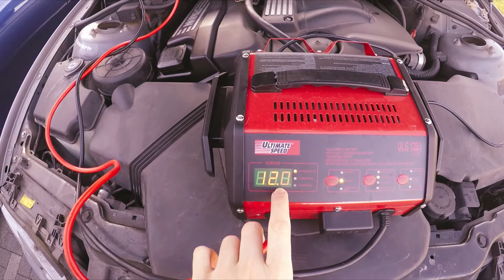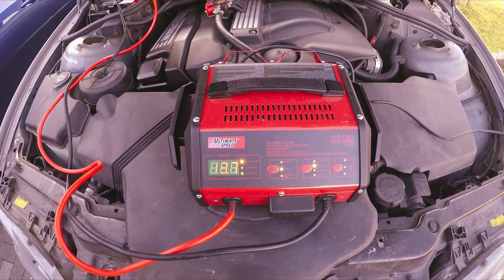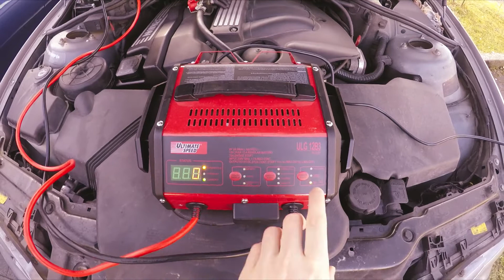WIE UNGLAUBLICH SCHNELL IST DAS ALDI PROFI LADEGERÄT XY9777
DANKE FÜR EURE ABO´S !!! DANKE FÜR DIE LIKES !! HALLO FREUNDE IN DIESEN VIDEO ZEIGE ICH EUCH WIE UNGLAUBLICH SCHNELL DAS ALDI PROFI LADEGERÄT DIE VARTA BATTERIE VON 12 AUF 13,5 VOLT GELADEN HAT !!! AUFGENOMMEN MIT GO PRO HERO 5 BLACK !!! DANKE FÜR DAS ZUSCHAUEN THANKS FOR THIS WATCH XY9777